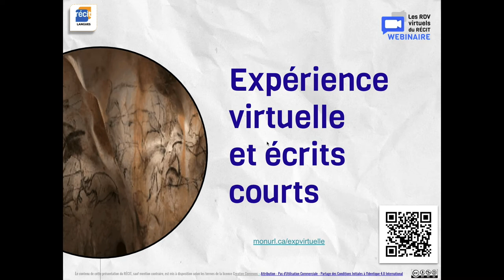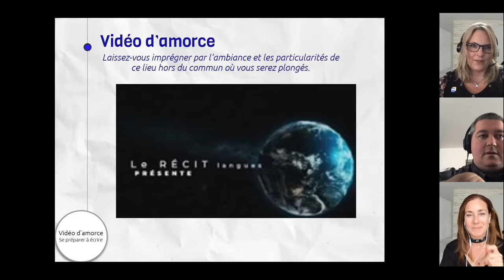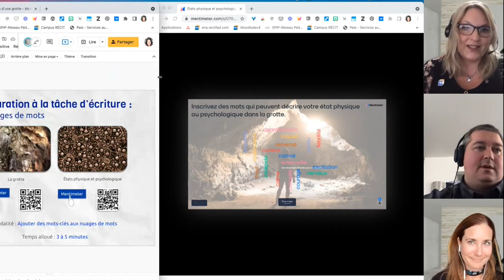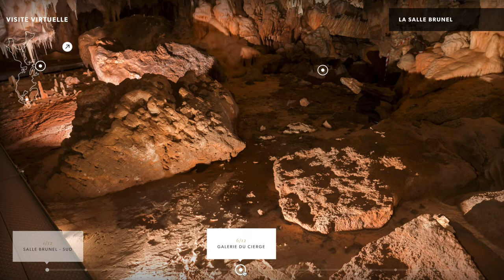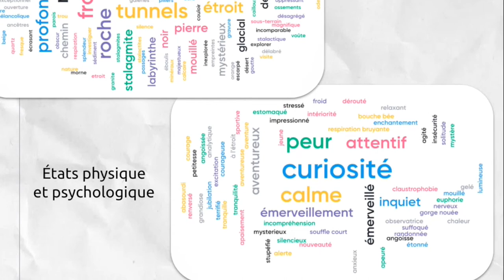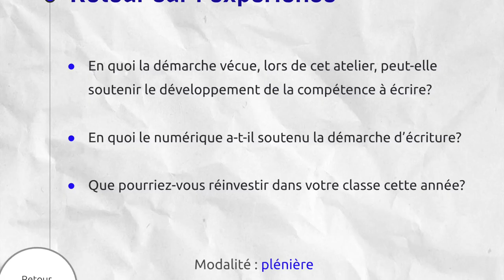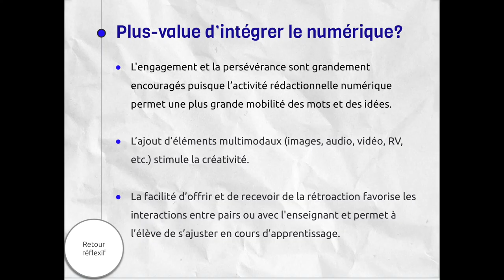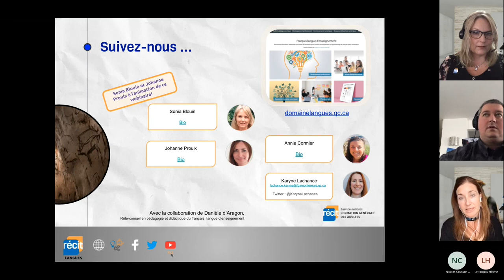Webinaire Expérience virtuelle et écrits courts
Ce webinaire vous invite à découvrir comment le numérique révolutionne la pratique des écrits courts pour soutenir le développement de la compétence à écrire des élèves. Accès à la présentation Accédez plus bas aux différents chapitres
00:00 - Accueil
01:53 - Vidéo d'amorce
03:33 - Activité préparatoire à l'écriture
04:47 - Premier écrit court
07:14 - Expérience virtuelle
09:34 - Réécriture
10:04 - Retour sur l'expérience
12:58 - Rétroaction
14:53 - Idées de prolongement
15:41 - Plus-value du numérique
17:44 - Ressources présentées